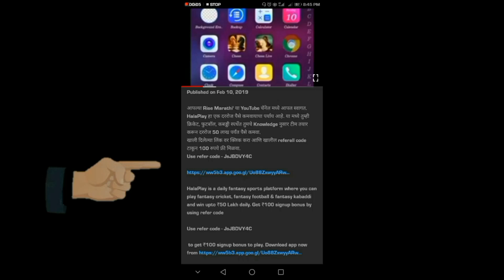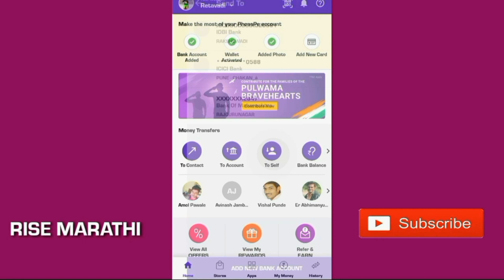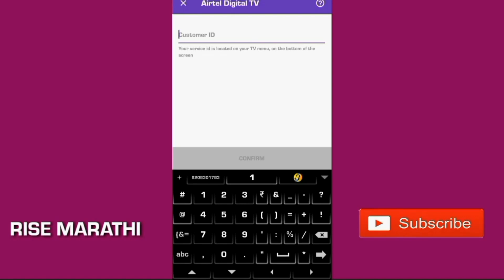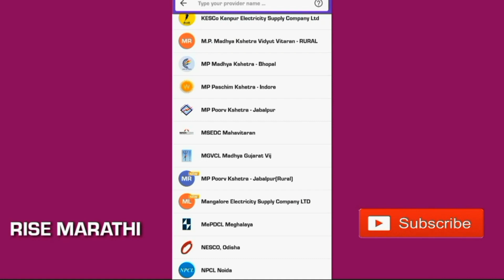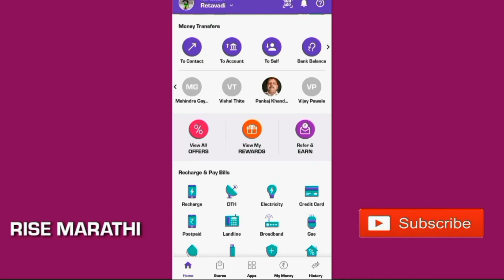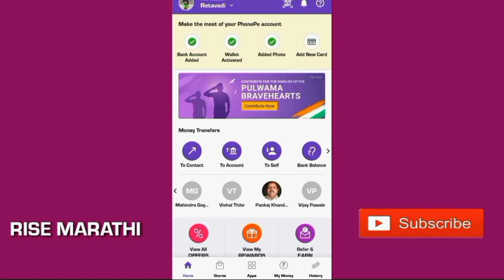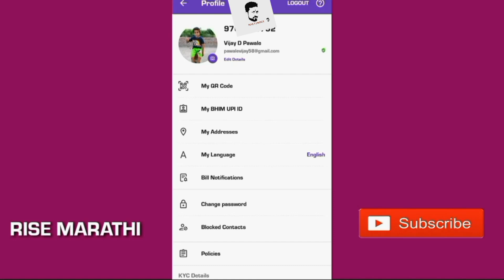phone pe app कसे वापरायचे |money transfer, recharge, bill, घरबसल्या पैसे कमवाrisemarathi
जय महाराष्ट्र
आपल्या Rise Marathi' या YouTube चॅनेल मध्ये आपल स्वागत.
या video मध्ये आपण PhonePe applications द्वारे घरबसल्या पैसे कमवा, recharge करा, वीज वितरण बिल भरणा करणे, Money transfer in bank account (बँक खात्यात पैसे पाठवणे) हे पाहणार आहोत.
Phone pe marathi-
Application_link👇

व्हिडिओमध्ये पाहूया mobile Recharge, tv recharge, money transfer कसे करायचे phone pe app द्वारे
फोनपे हे अॅप द्वारे व्यवहार करणं किती सोपं आहे हेसुद्धा समजेल..
Learn easy How to use PhonePe in Marathi !
PhonePe  अॅपद्वारे थेट बँकमधून व्यवहार होतात... हा चांगला व सुरक्षित पर्याय आहे...
आपला व्हिडिओ लाइक करा, शेअर करा ...
RISE MARATHI चॅनलला सबस्क्राईब करायला विसरू नका!

ऑनलाईन पैसे कमवायचे विविध पर्याय
Dream11-
जर या video मध्ये काही problem आले तर मला ईमेल करा.